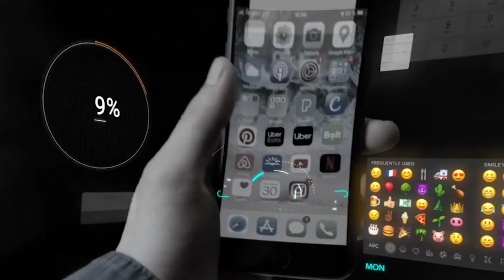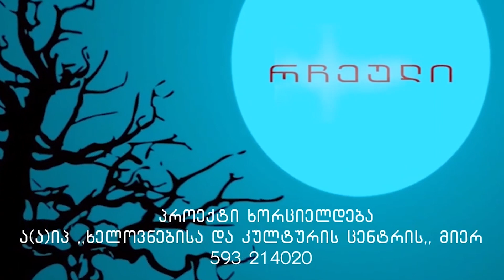კირა ფოფხაძე - რჩეული თაობა - თბილისი, 166-ე საჯარო სკოლა.